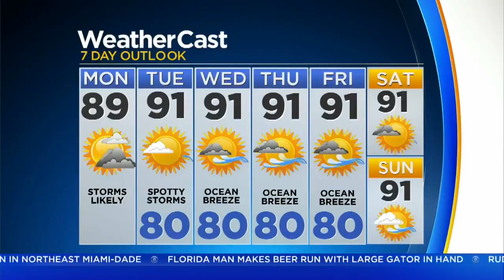Your CBS4 Forecast For Monday 7/30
A slight chance of showers and thunderstorm early  then showers likely and possibly a thunderstorm between 8am and 5pm, then a chance of showers and thunderstorms after 5pm.